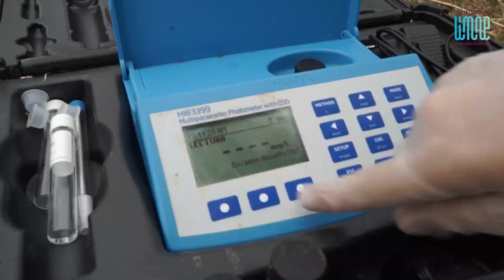Río Girona: Recuperando el bosque de ribera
La Confederación Hidrográfica del Júcar presenta la actuación de restauración fluvial realizada en un tramo del río Girona. Los trabajos han servido para eliminar la presencia de las especies exóticas invasoras del cauce, en su mayoría Arundo Donax, y recuperar el bosque de ribera que nunca debió desaparecer del río.

El vídeo muestra los problemas ambientales que provoca la presencia de las especies exóticas invasoras, así como el trabajo que se realiza desde el Organismo para su erradicación y la importancia de establecer lazos de cooperación con ayuntamientos, organizaciones medioambientales, como la Fundación Limne, y entidades autonómicas como el Centro para la Investigación y la Experimentación Forestal (CIEF) para ejecutar una restauración ambiental efectiva y eficiente.